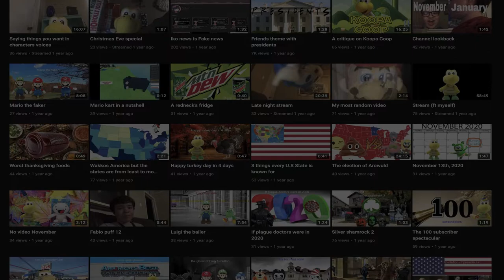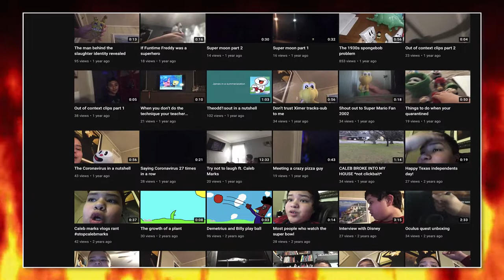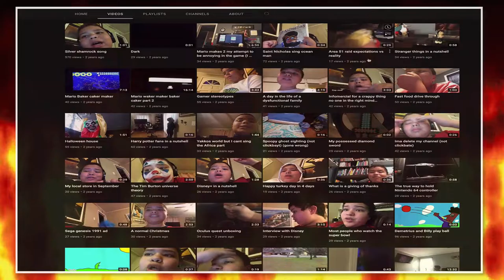Koopa Coop - Just Bad YouTubers (Episode 3)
After a 6 month hiatus, the Just Bad YouTubers series finally returns!

In this video, we rant on Koopa Coop, a YouTuber who obviously doesn't deserve the amount of subs he has.

0:00 Intro
1:25 Stonks
2:08 THE CRINGE!!!
2:26 His plush videos
3:26 Outro